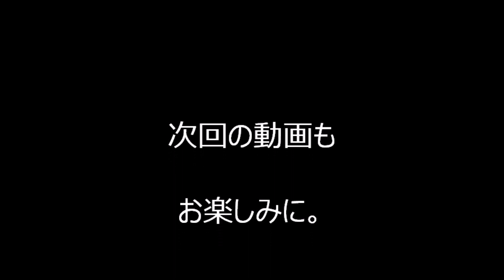べったら音頭 2023年べったら市盆踊り大会26終 東京都中央区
2023年東京都中央区で行われました「べったら市盆踊り」の様子です。